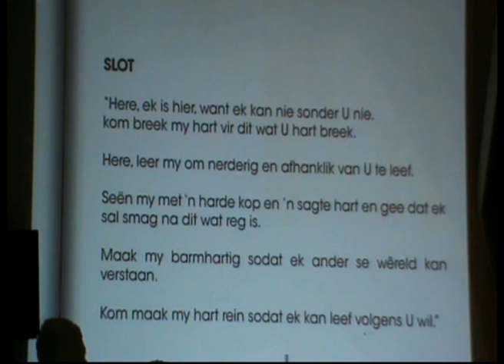Sanre Benade - Diss 111 - Deel 5 - Rein hart